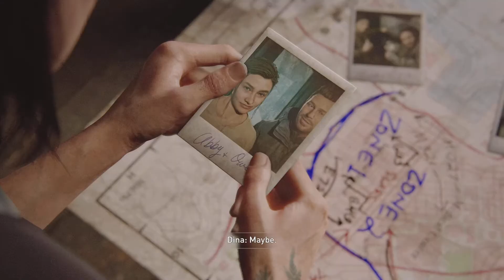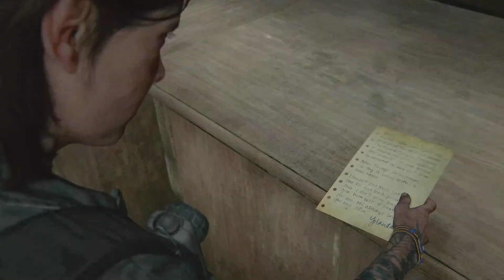The Last of Us Part II: (PLAYSTATION 5 AT 4K 60FPS) GROUNDED+ (HILLCREST PT 1) - WALKTHROUGH PART 32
I'm The Savage Beast, here I am presenting my gameplay videos of my favorite game of all time The Last Of Us Part II in newly enhanced PLAYSTATION 5 60 FPS (I mean PS5 REMASTERED QUALITY seriously!) Anyway, I am doing the walkthroughs on GROUNDED+ level Chapter by Chapter basis, really hope you guys enjoy my gameplay videos.

Thank you so much for watching, I'm Mickey "The Savage Beast" Mike The Most Ferocious The Last Of Us Part II Specialist In The World, The Grandmaster of Close Range Combats and Very Proud Owner of Savage Beast Mode (S.B.M) Extremely Powerful Brand Of Gameplaying.

I'm The Savage Beast Mickey Mike, please watch me made The Angel Of Death Ellie unleashed her beast within in my super awesome Savage Beast Slasher Special which is the origin of my own extremely powerful, ferocious, vicious, brutal, ruthless, relentless brand of gameplaying I proudly called Savage Beast Mode